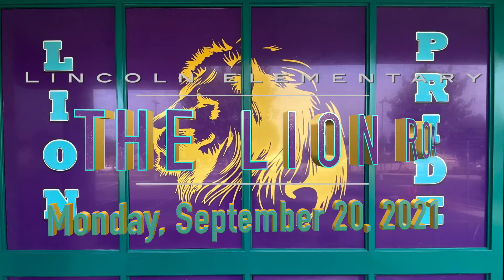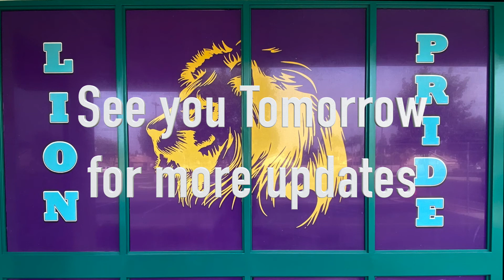The Lion Roar for Monday, September 20, 2021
Please listen to our morning announcements from Mrs. Royston, our principal.